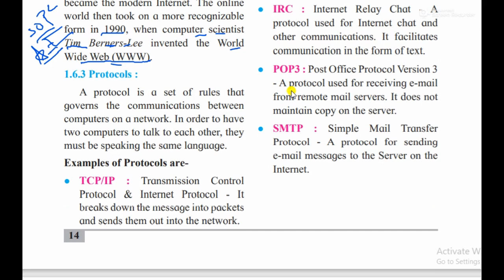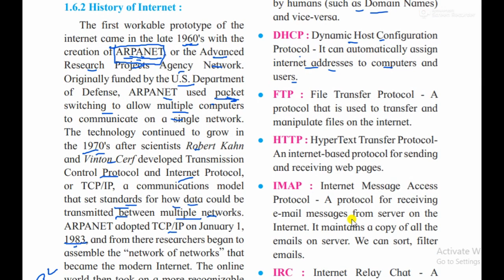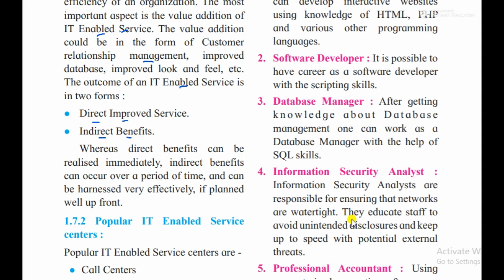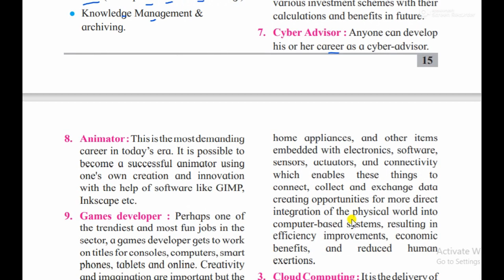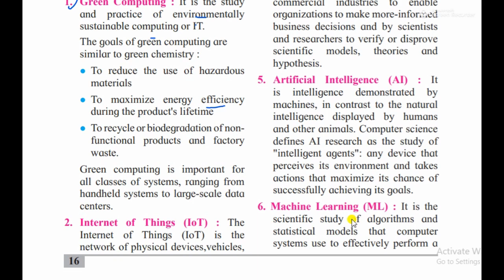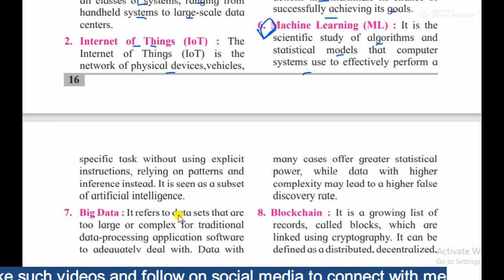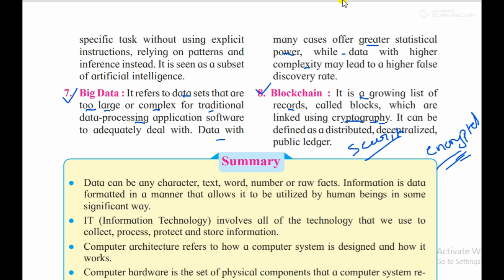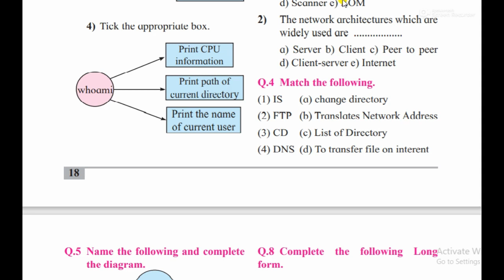part5 basics of Information Technology chapter1 class 11 new syllabus 2020|HSC IT Comm Science Arts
part5 basics of Information Technology chapter1 class 11 new syllabus 2020
HSC IT Comm Science Arts lectures class 11 new syllabus 2020